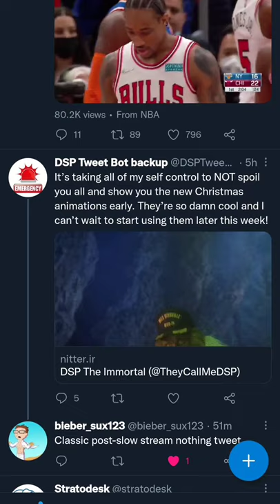DarkSydePhil Has THE REALEST Fanbase In Gaming (no sock accounts)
A case study of an average organic fan of the DarkSyde